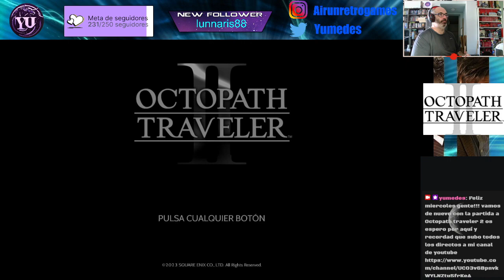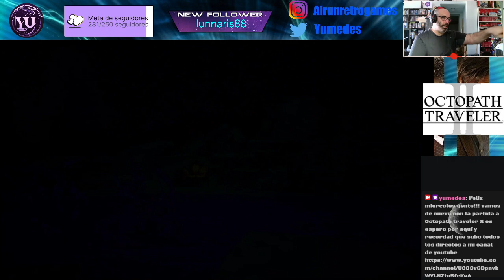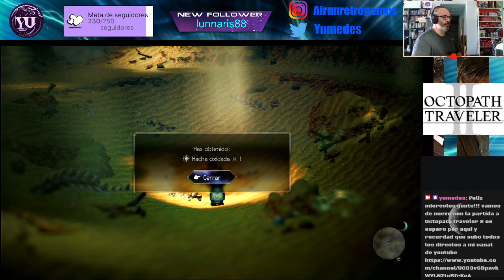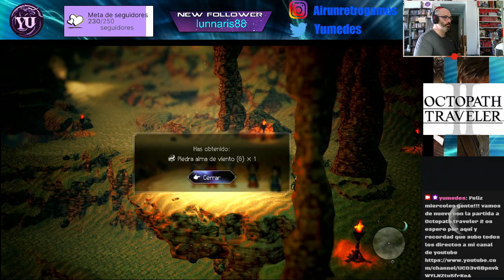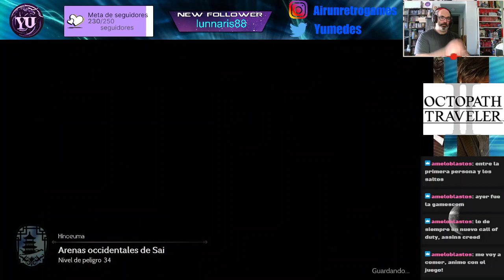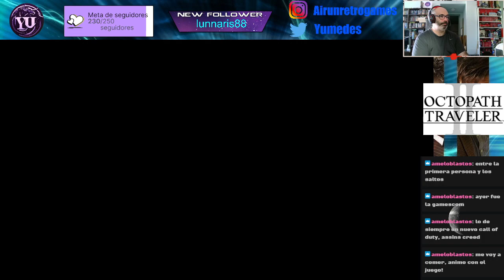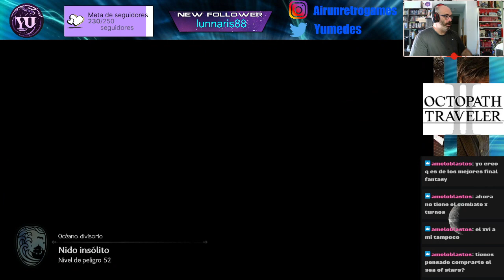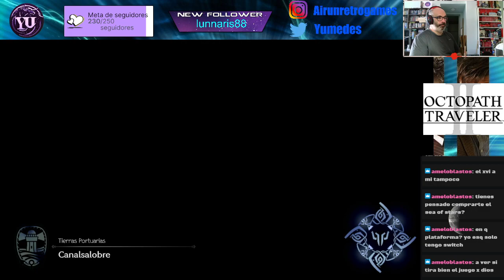Octopath traveler 2 episodio 33 Prisión de las arenas movedizas, Tiburón boss.